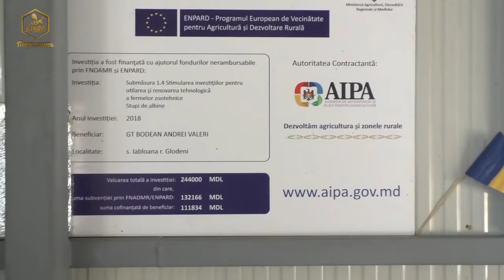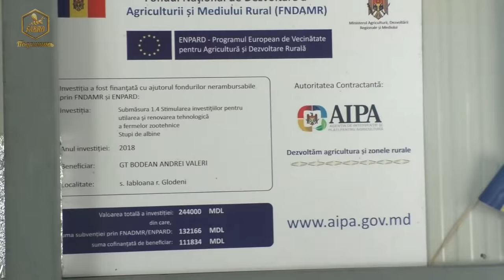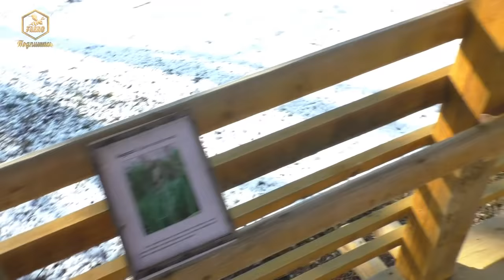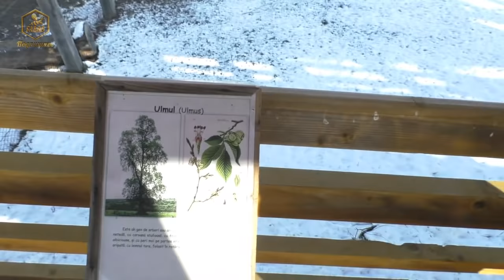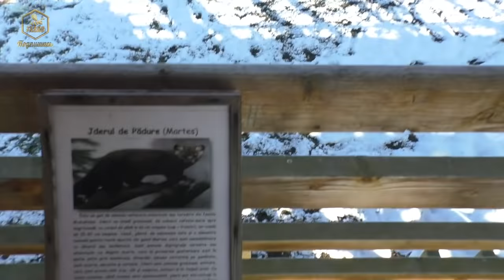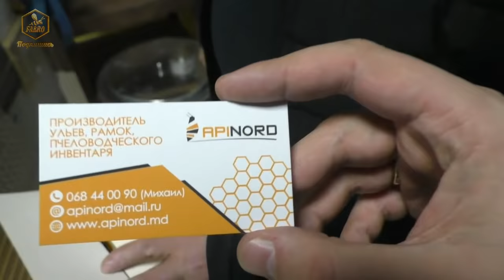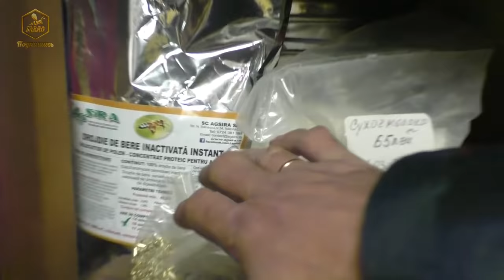ИНВЕСТИЦИИ И ВОЗВРАТ ДЕНЕГ ПЧЕЛОВОДУ/На пасеке Андрея Бодяна 2019